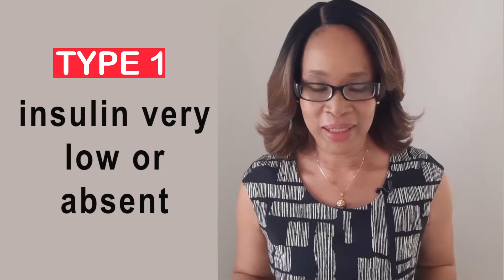Signs of high blood sugar and complications (Blood Sugar Masterclass Part 1)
What is diabetes? Who gets type 2 diabetes?
What are the symptoms, signs and complications?
Find out more in part 1 of this series.

(**P.S.This is an instant download.)